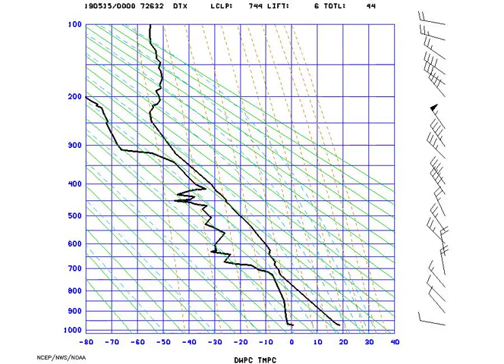AMS_StuveDetroit_2019-05-15